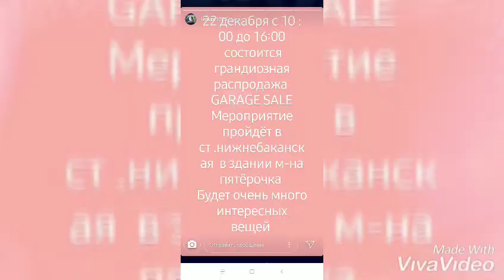Garage Sale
Приглашаем всех на Новогоднюю Ярмарку Garage Sale в ст.Нижнебаканская на территории супермаркета 5ка.
22 Декабря 2019 года! Воскресенье!